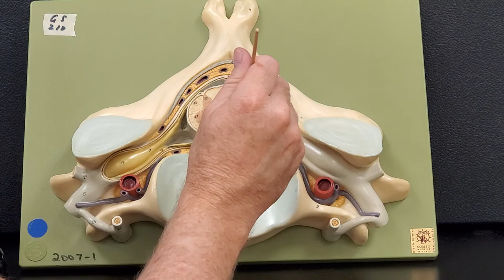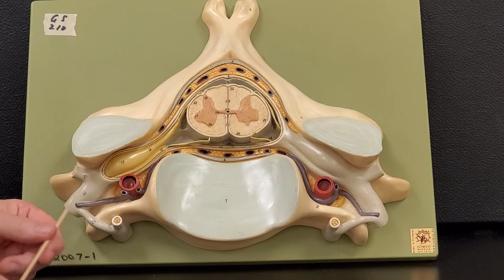Professor Long 2401 Lab Spinal Cord Anatomy